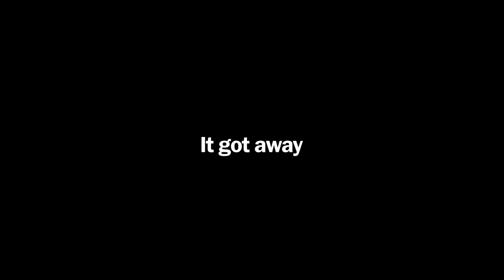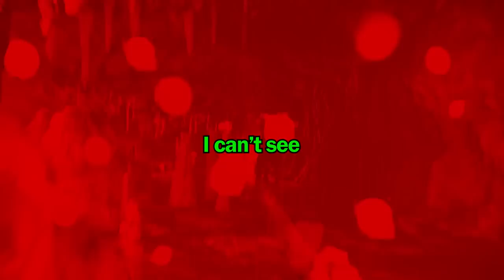Sons Of Deforestation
Kelvin is the bestest boy.

Sources used:
God of War (2018) main theme
"From Past to Present" from The Elder Scrolls V: Skyrim OST
Falling down cliff clip from Hot Rod
"Deliver Us" from The Prince of Egypt
Gollum sounds from The Lord of The Rings The Two Towers
Hospital blowing up footage from The Dark Knight
Do a barrel roll audio from Starfox
"Subwoofer Lullaby" from Minecraft by C418
"Wet Hands" from Minecraft by C418
"Cruel" by Calexico
"Ordon Village" from The Legend of Zelda Twilight princess OST
Three Little Pigs Silly Symphony clip
"Nook's Cranny" from Animal Crossing
Mendelssohn's Symphony No. 4 in A Major Movement II
"At Doom's Gate" from the Doom soundtrack composed by Mick Gordon
"Shingeki no Kyojin" from the Attack on Titan OST
"House Building Theme" from the Red Dead Redemption 2 OST
"Horse Race" from The Legend of Zelda Ocarina of Time OST
"Bottom of the Well" from The Legend of Zelda Ocarina of Time OST
"Light my fire" by The Doors
"Slider" from the Super Mario 64 soundtrack

The game is Sons of The Forest, a new survival game developed by Endnight Games and published by Newnight and is the sequel to The Forest which was released in 2014. Your goal is to build, craft, fight and survive  while searching for 3 missing people alongside your friends.